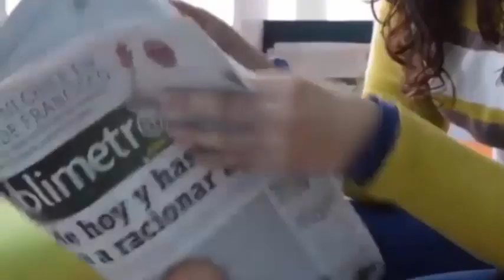Ella donó su hígado, dos riñones y dos córneas a pacientes que se encontraban en lista de espera.